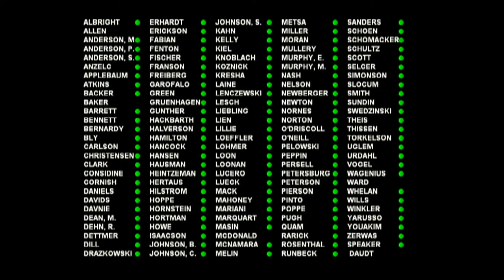House floor debate on SF1679